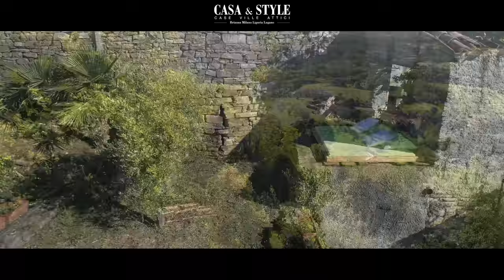Villa Missaglia - Lecco - Luxury Italia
Real Estate Video of Villa Missaglia, Lecco.

With Casa & Style